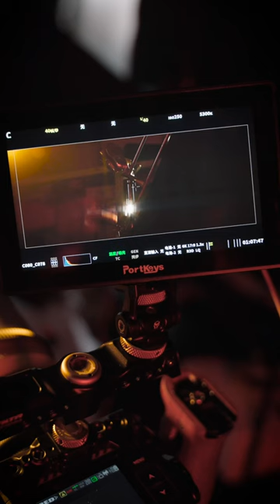Ready for Film Creation 🎥— Viltrox EPIC Series Setup Anamorphic Cine 35/50/75mmT2.0 1.33X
With the EPIC series of 35/50/75mmT2.0 anamorphic lenses,  VILTROX has officially entered the field of film industry, launching new explorations and attempts in new fields!

Pricing
MSRP: 2799USD(each) ; 7899USD(a set)

VILTROX Epic series 35/50/75mmT2.0 1.33X lenses are full-frame prime cine designed for PL-mount cinema camera models.

Features:
*Delicate and profound picture expression,
*Retro pure color reproduction
*Constant 1.33X squeeze ratio and T2.0 aperture
*Complete R&D planning route(Sharing same character, contract, tooth position design)
*Consistent optical performance
*Nearly "Zero" Breathing Effect